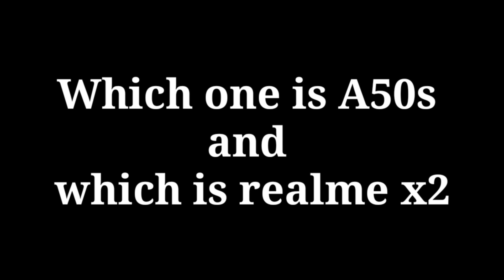Samsung A50s vs Realme X2 Camera comparison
Samsung A50s Amazing Camera But colorful Camera Realme X2